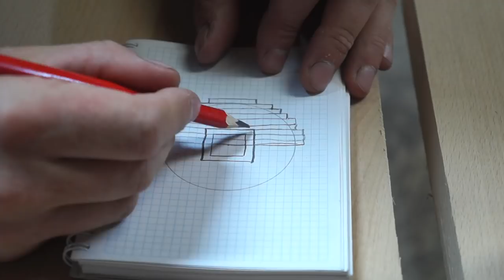Wooden fruit bowl idea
I started by cutting a bunch of 20 x 20 mm larch blocks of random lengths. I had some  extra slats left from some previous project which were perfect for this purpose. Next step was to glue them all up into layers starting from the smallest to the largest. there was no real rule I followed, mostly random lengths slightly bigger each layer.. I glued them together on a flat leftover beam piece, this  Way I could use all the beam sides so not much space was needed. I applied a wax coat to the beam before gluing to prevent sticking to the beam itself. After glue was set, All the layers were sanded to remove extra glue and then glued together into two halves. It was much simpler this way than to glue them all together at once. Two halves were then glued into single piece. The piece was then put onto lathe and turned to desired shape. I used progressively finer sandpaper to achieve smooth surface. I removed excess glue with a chisel and a bit of rough sandpaper and the bowl was ready for varnish. I used water based colorless satin varnish.